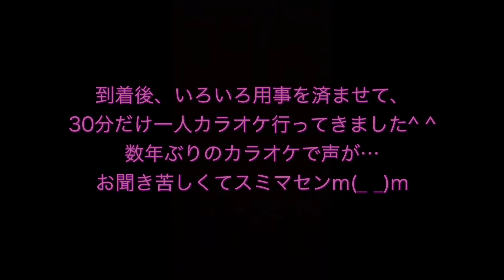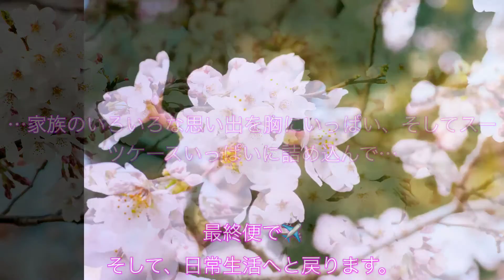帰省パート2 film story_trip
帰省シリーズのパート2です。ショートストーリーになっています。最初は飛行機✈️での様子で、あとは到着してからの様子や…最後は、少し哀愁が漂う展開になっています。